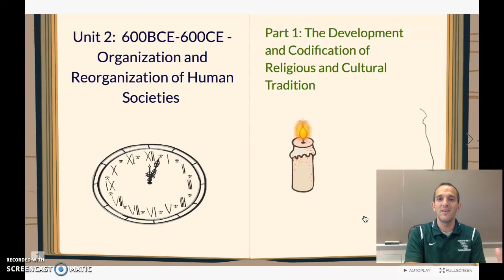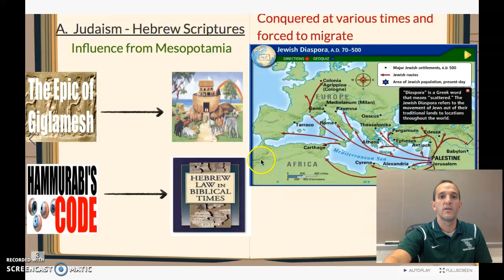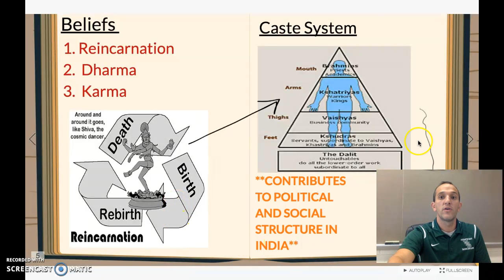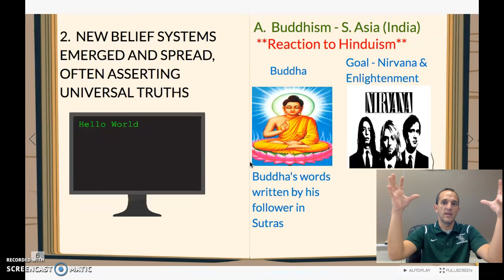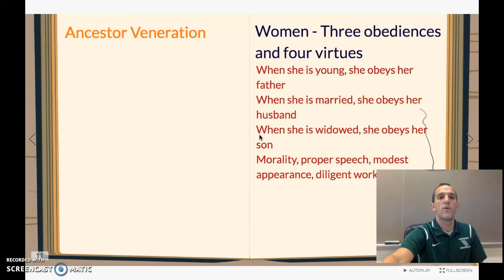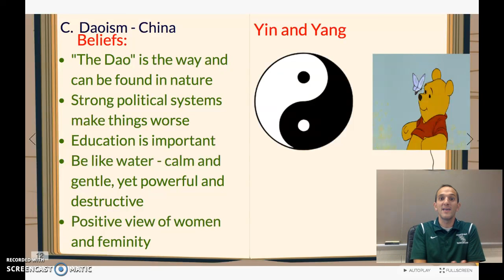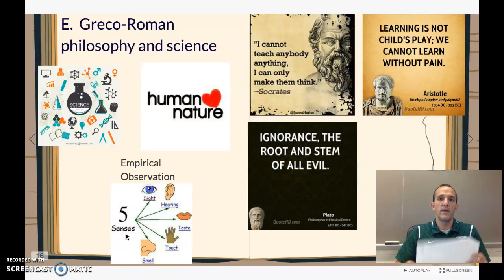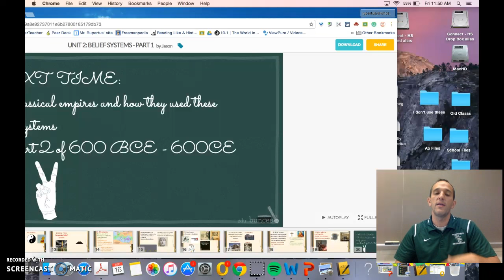AP World History: Unit 2; Part 1